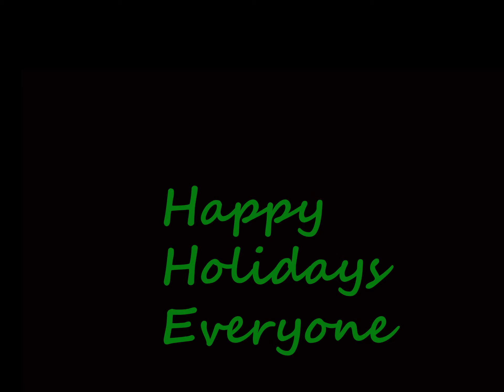Happy Holidays 2020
Christmas
new year